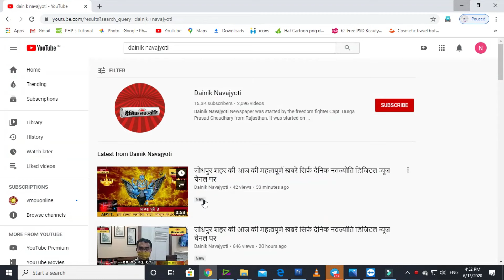अनीता चौधरी हत्याकांड : प्रॉपर्टी डीलर तैयब अंसारी के बंगले की तलाशी